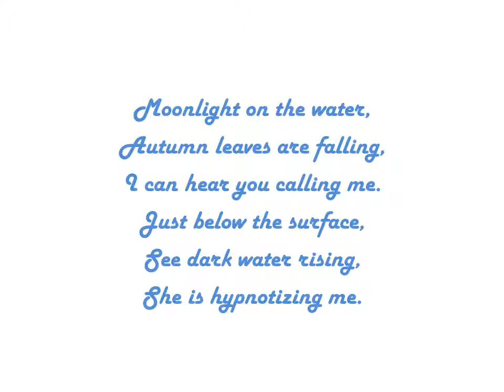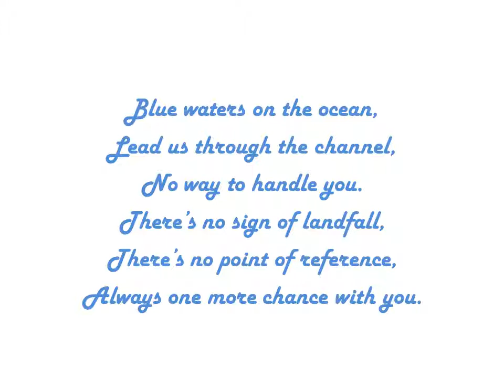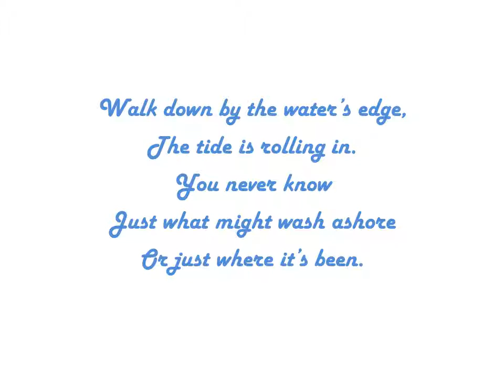Annabel Lee by Ron Haeske - book title song from Edgar Allan Poe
Book Title song based on poem "Annabel Lee" by Edgar Allan Poe.